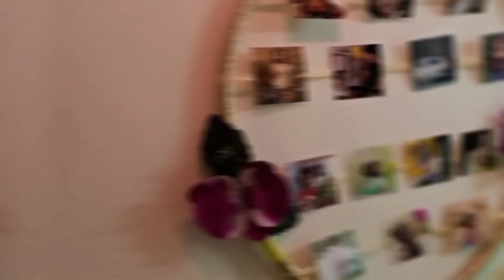Crispy Restaurant Style Baby Corn Manchurian || Homemade manchurian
@Happy Soul Happy Life
Hi friends Hope you are all doing great.

 In today's video , Sharing super tasty Restaurant Style Baby Corn Manchurian at home with easy steps..

Try for yourself and share your comments

For more interesting snack